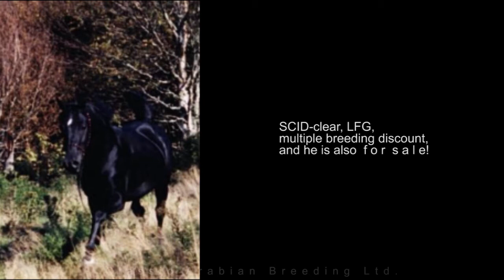Sahib Ibn Khaled - our "true" black straight Egyptian stallion - Classic Arabian Breeding Ltd.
Classic Arabian Breeding Ltd.
Family of Peter von Kummant

Sahib Ibn Khaled

From Europe, born in May 1995 straight Egyptian stallion, owned by and standing at our farm, SCID-Clear (sire: Khaled el Assuad, International and Multichampion from Europe) Sahib is out of the "Hadban Enzahi" bloodline and has one of the highest levels of bloodline, an old straight Egyptian bloodline.

Multi Champion in Halter!
Most classic Arabian!

His sire is "Khaled el Assuad, of the bloodline "Saglawi Gidran." Sahib is a brilliant black stallion, with a small white star and stands 15.2 hh. His athletic body, exceptional movement, and his perfect conformation are some of his main characteristics. His beautiful typed head, his big, dark, true eyes and his impressive appearance show an extremely classic exotic Arabian Stallion. We enjoy this friendly, intelligent and handsome creature. His gentle and complimentary behavior with mares is great. His first produced foals feature all these qualities also.

Sahib is an absolutely top stallion!
Transported frozen semen available, multiple breeding discount, LFG.
Stud fee: private treaty! Book early, stud service is limited.

And he is also f o r  S A L E

RR#2 West Bay, Richmond County,
Cape Breton, Nova Scotia, BOE 3KO